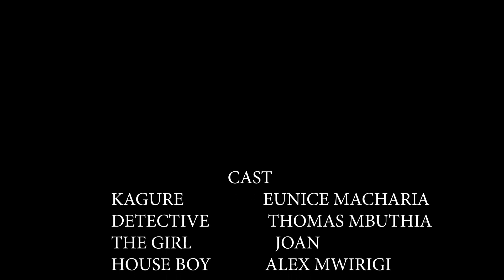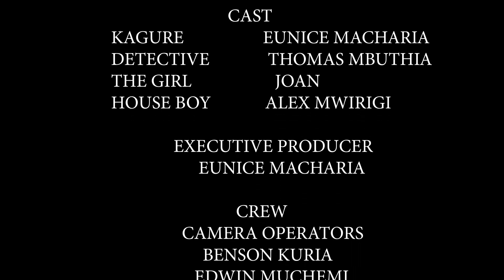MURDER MYSTERY part 1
When solving cases, suspects always try to hide the right information but police detectives really know how to get the info out of their suspects